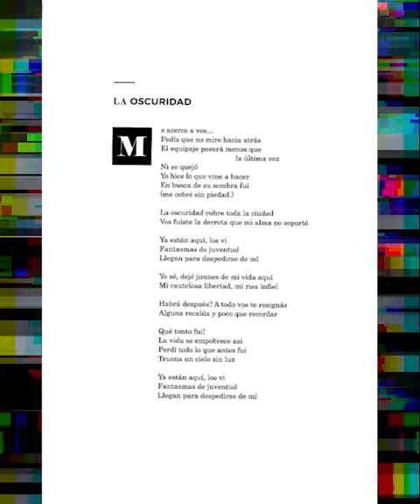RockEnNoticias | Lo nuevo del Indio Solari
⚡️De la mano de Ayelén Velazquez y Mega 98.3 llega RockEnNoticias con lo más importante que tenés que saber en materia de PuroRockNacional. Esta vez, lo nuevo del IndioSolari. ⚡️